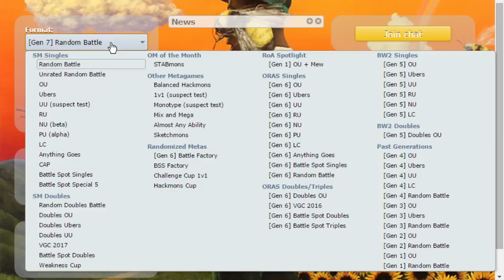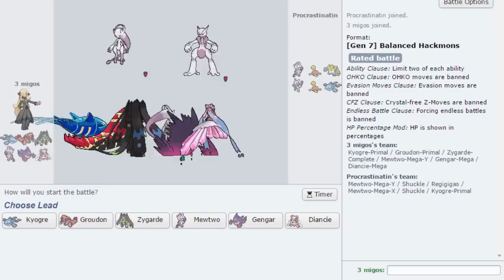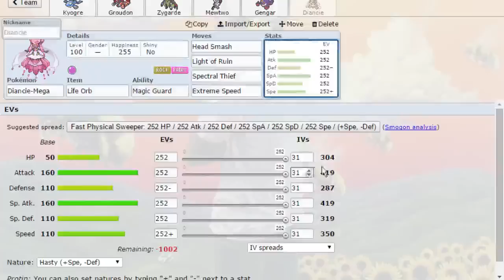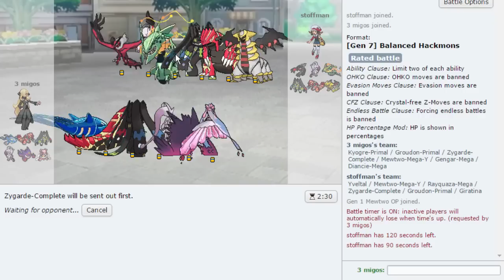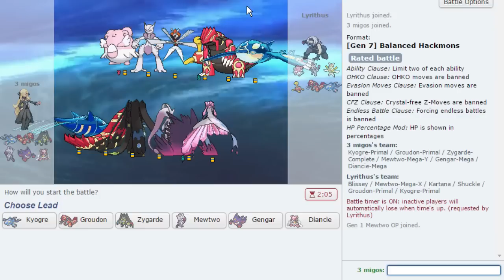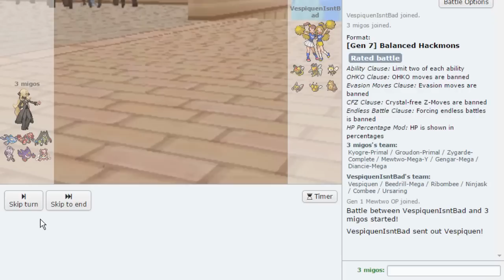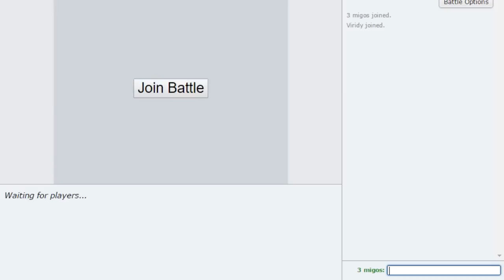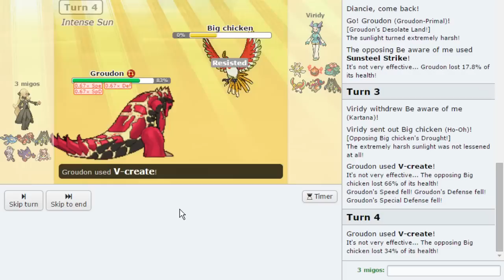VIEWER CHOICE AWARDS: Pokemon Sun and Moon Showdown Live! w/ Commentary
Hope you all enjoy this pokemon showdown sun and moon live with my unconditional love for riri.